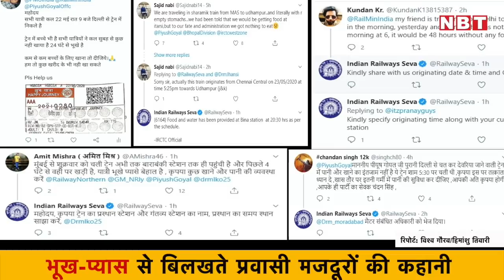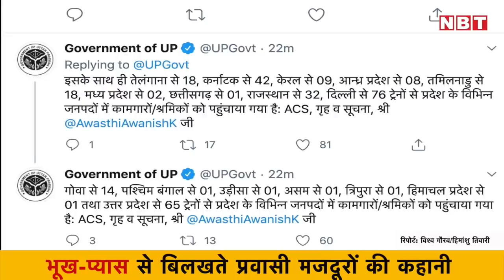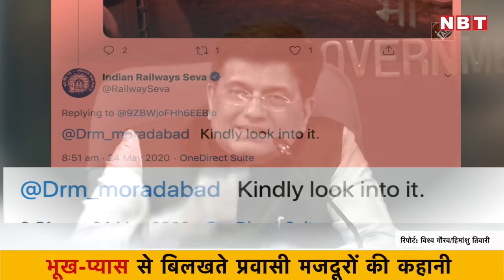Piyush Goyal ji, रेल में मजदूरों की 'भूख यात्रा' देखी आपने ! | Migrant Labourers | Navbharat Times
Piyush Goyal ji, रेल में मजदूरों की 'भूख यात्रा' देखी आपने ! | Migrant Labourers

उत्तर प्रदेश का जौनपुर जिला, गांव का नाम है केराकत. यहां से अनिल 9 महीने पहले बेंगलुरु नौकरी करने गए थे...2500 रुपये में किराए पर कमरा लिया, जिसमें सात लोग रहते थे...माता-पिता को पैसे भेजते थे ताकि घर का चूल्हा जलता रहे. कोरोना वायरस की वजह से लॉकडाउन हुआ तो सब ठप हो गया...सभी कमरे में कैद हो गए...एक वक्त तो कनस्तर भी खाली हो गए...घर से पांच हजार रुपये मंगाए थे. फिर कर्नाटक सरकार ने मदद की...अनिल कहते हैं, हमें ट्रेन खुलने की जानकारी हुई तो किसी तरह टिकट लिया...21 मई की शाम 6 बजकर 45 मिनट पर बेंगलुरु के चिकबनवारा से ट्रेन खुली तो हमें दो बोतल पानी और खाने का पैकेट दिया गया था...इसके बाद की यात्रा ने हमें झकझोर कर रख दिया. हमें 21 मई के बाद 23 को खाना-पानी मिला...जब हम नागपुर पहुंचे...बोगी में लोग रो रहे थे...बच्चे भूख से चीख रहे थे...ट्रेन रुकती थी न तो लोग पानी के लिए खेतों की तरफ निकल जाते थे, ट्यूबवेल से पानी भरते और ट्रेन में बैठ जाते...कई लोग तो गाड़ी से रोते हुए उतर गए...यह गाड़ी बस्ती की तरफ जा रही थी मैं लखनऊ उतर गया...